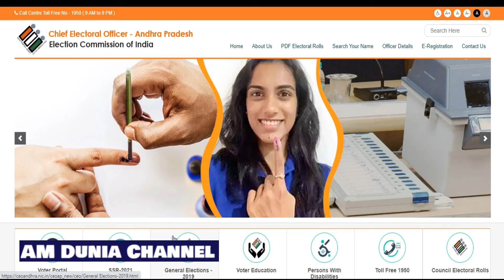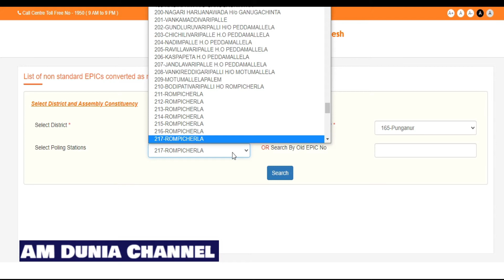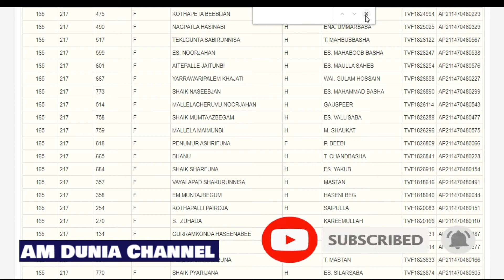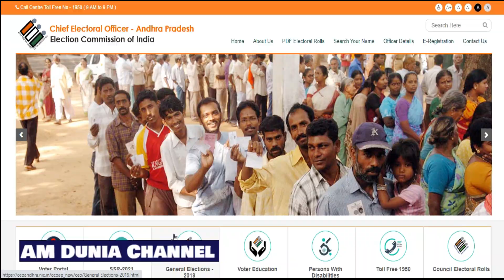Check your New Voter Card 2021 | Old Voter Card Numbers Changed | కొత్త ఓటర్ కార్డు నంబర్లు విడుదల